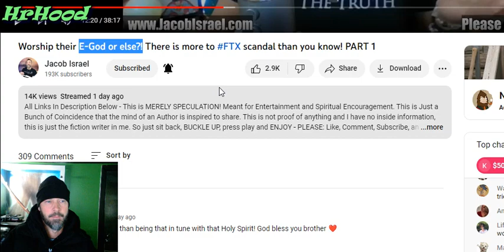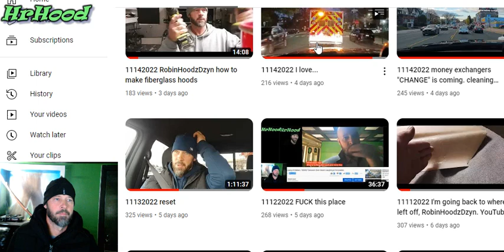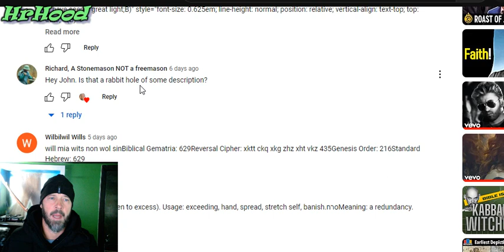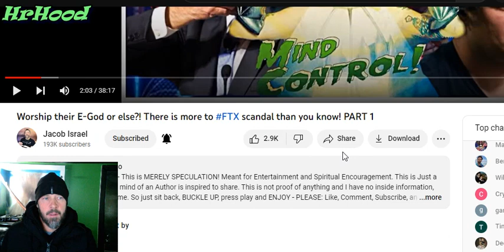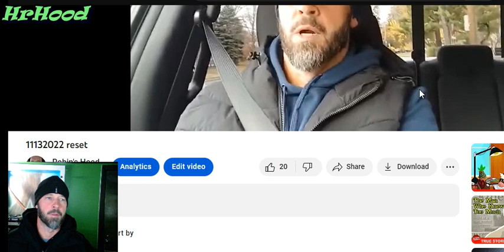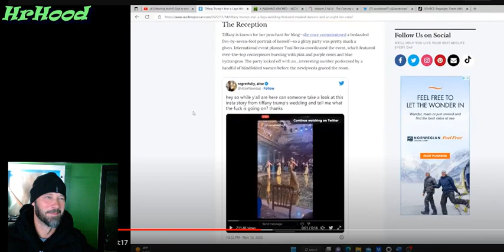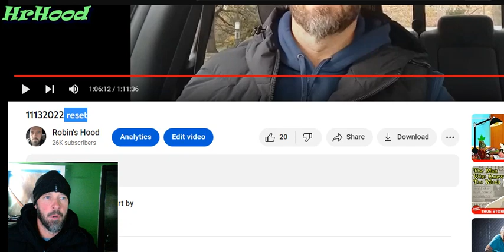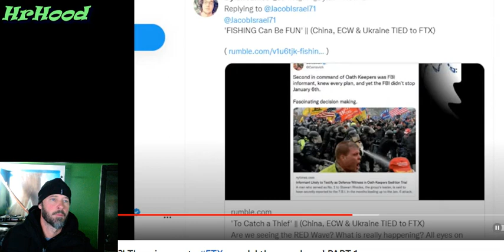11182022 just for you Jacob. coincidence ? let the Jury decide